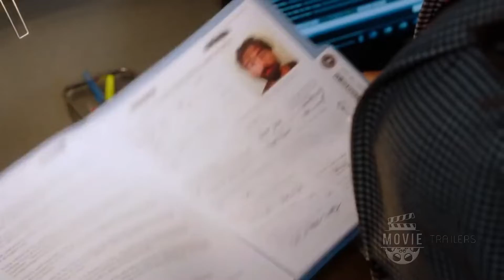🎥 The Rookie - Feds ABC Trailer HD Niecy Nash spinoff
for more The Rookie: Feds season 1 promos in HD!

Fresh out of the FBI Academy, Simone Clark arrives in Los Angeles and has her sights set on joining Matthew Garza’s newly formed special unit as they investigate the murder of a federal engineer. Garza’s squad includes Carter Hope, a promotion-hungry traditionalist, Laura Stenson, a talented agent in desperate need of a second chance, and Brendon Acres, a former actor who graduated from Quantico with Simone. On the home front, Simone and Cutty’s father-daughter relationship is put to the test as their opposing opinions about law enforcement come to a head on the series premiere of “The Rookie: Feds,” Tuesday, September 27th on ABC. Watch episodes on demand and on Hulu the day following their premieres. Guest starring is Nathan Fillion as John Nolan and Alyssa Diaz as Angela Lopez.

» Watch The Rookie: Feds Tuesdays at 10pm on ABC
» Starring: Niecy Nash, Frankie Faison, Felix Solis